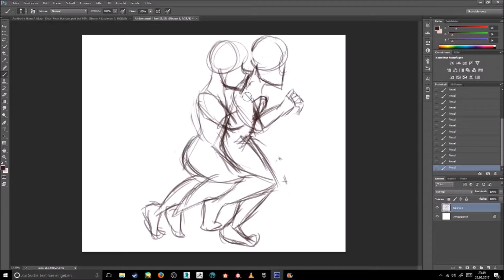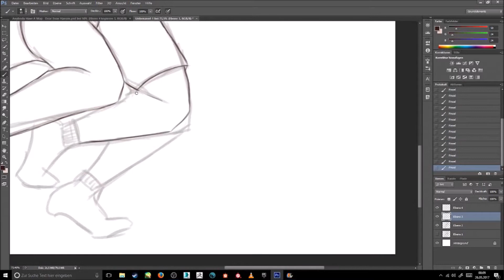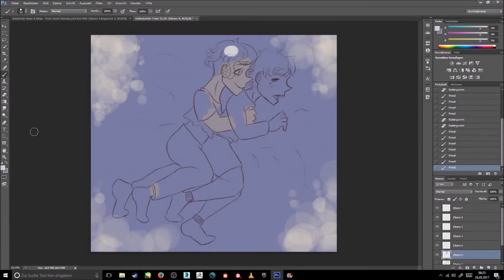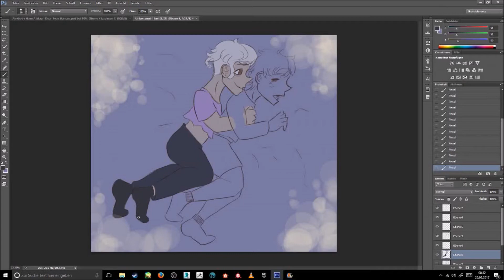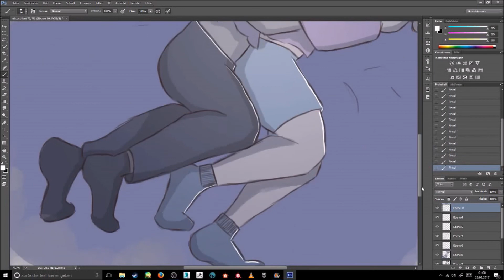are you lonely too sometimes? (Speedpaint)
whew lad that's sad